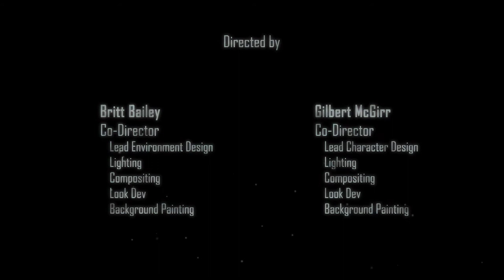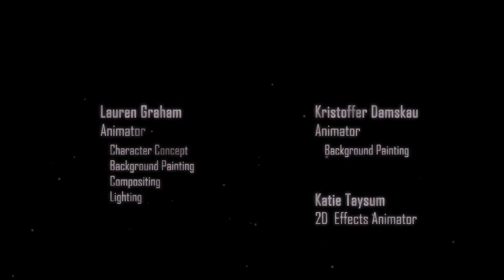Haven - Animated Graduate Short Film 2019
A curious wasteland scavenger is lured into an abandoned city of strange lights.

Britt Bailey: Co-Director, Lead Environment Design, Lighting, Compositing, Look Dev,
Gilbert McGirr: Co-Director, Lead Character Design, Lighting, Compositing, Look Dev,
Nafi John: Producer, Modelling, Texturing, Camera and Layout, Compositing, Editing
Ash Gin-Sing: Technical Lead, Rigging, Animation, Lighting, Editing
Ryan Narvaez: Character Modeller, Texturing, Shading, Visual Development, Lighting
Alexandra Lydsdottir: Animator, Character Concept, Animation, Lighting
Lauren Graham: Animator, Character Concept, Background Painting, Compositing, Lighting
Kristoffer Damskau Animator Background Painting
Jon Chambers Sound Design & Sound Editing
Anthony Eve Composer
Katie Taysum 2D Effects

Haven was our 2019 graduate CG Hybrid short film from the Arts University Bournemouth.